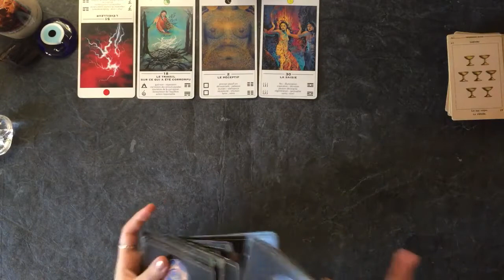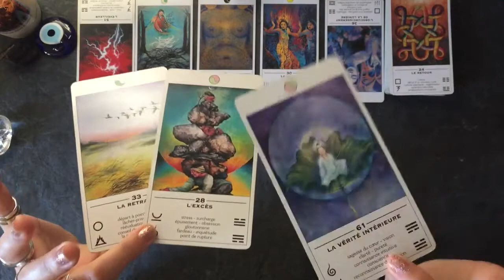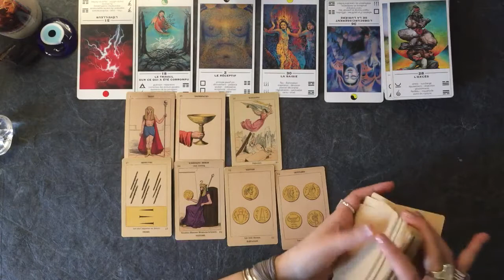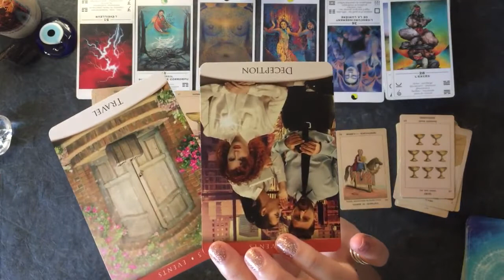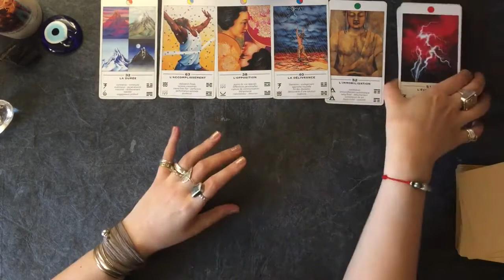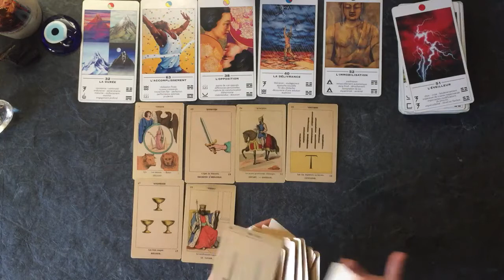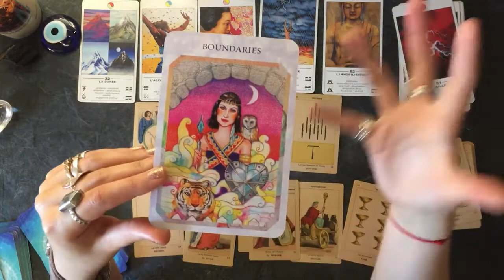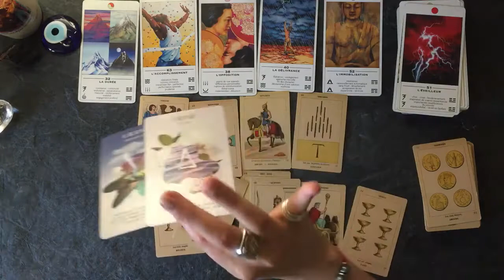POISSONS juin 2020 : j'apprends à accueillir mes émotions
Mes oracles favoris •

Les guidances sont prévisionnelles et retranscrivent l'énergie générale du moment. Ces vidéos sont dans le cadre du divertissement, mes propos n'engagent que moi et ne remplacent absolument pas un avis médical, légal ou de toute autre forme que ce soit.